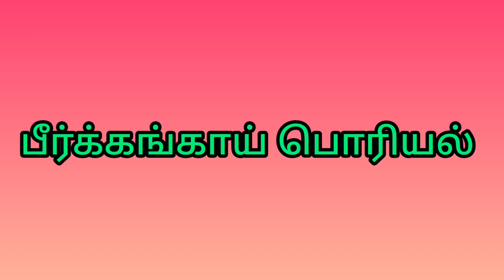சாம்பார் சாதத்துக்கு ஏற்ற சூப்பர் சைட் டிஷ் 2 | Sidedish recipes | SR Amma Kitchen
Hi! Welcome to "SR Amma Kitchen"